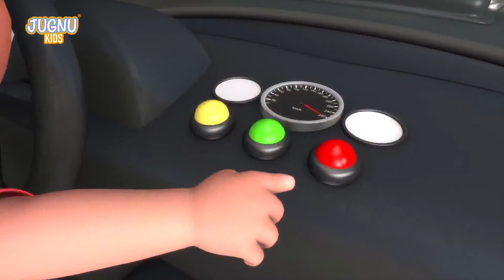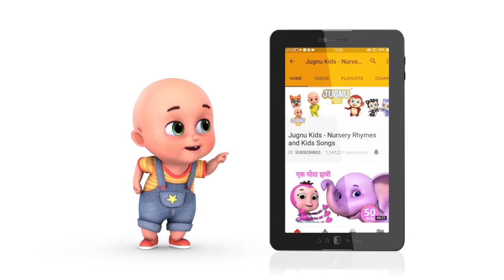Hammer Drill Excavator & Construction Trucks for Kids | Breakwater Construction